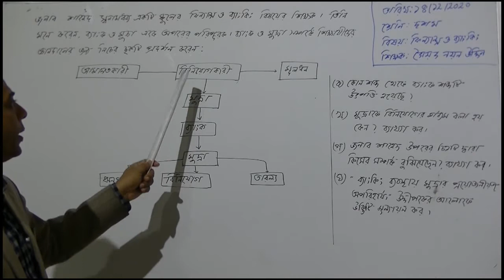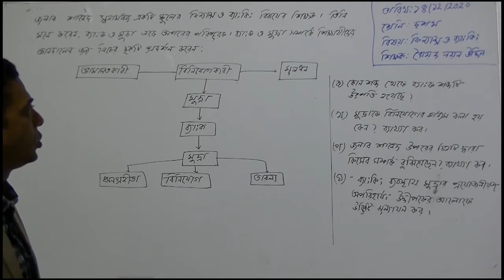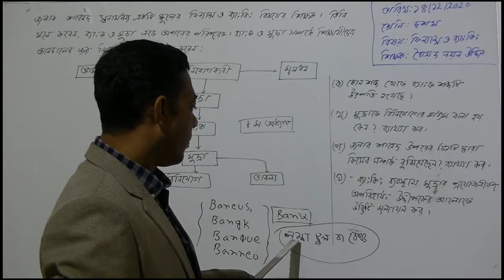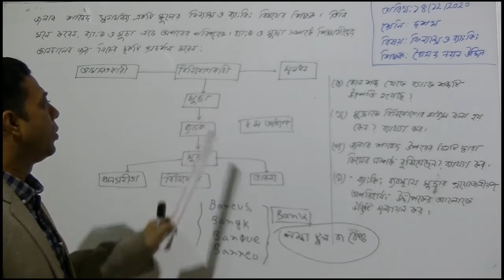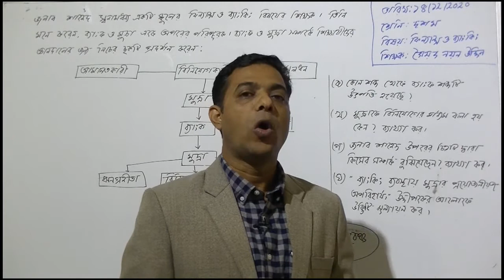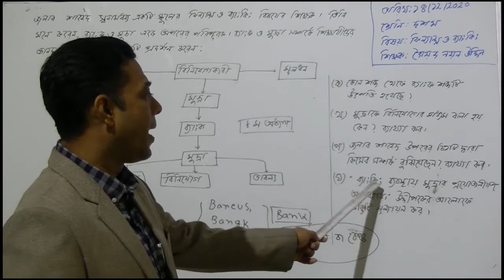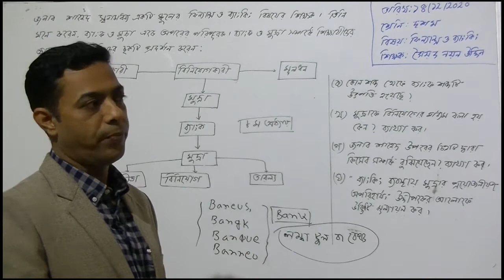১০ম শ্রেণির ফিন্যান্স ও ব্যাংকিং বিষয়ের অনলাইন ক্লাস (সৃজনশীল প্র্রশ্ন) ১৪-১২-২০২০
১০ম শ্রেণির ফিন্যান্স ও ব্যাংকিং বিষয়ের অনলাইন ক্লাস (সৃজনশীল প্র্রশ্ন) ১৪-১২-২০২০